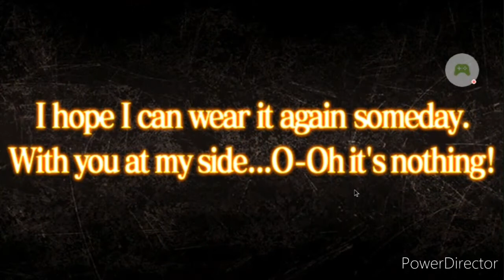this mimosa is cute|black clover phantom knights